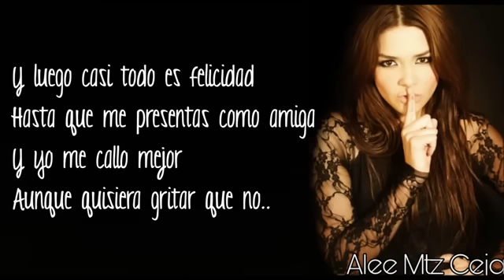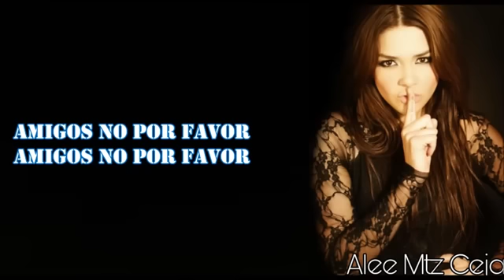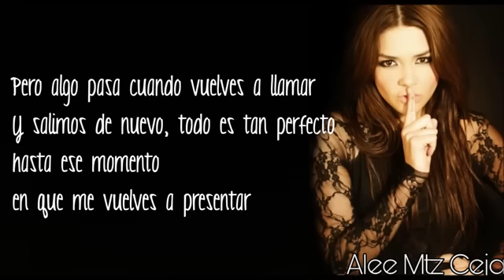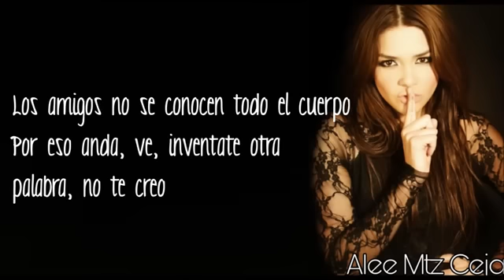Yuridia - Amigos No por Favor - Letra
AMIGOS NO POR FAVOR

Todo comienza muy bien.
Tú me llamas y contesto.
que me extrañas y concuerdo,
que me quieres y te creo;

que si nos vamos a ver
y mis planes los cancelo;
que si quiero acompañarte.
Siempre digo: por supuesto.

Y luego casi todo es felicidad
hasta que me presentas como amiga
y yo me callo mejor
aunque quisiera gritar que no,

que los amigos no
se besan en la boca.
Los amigos no se extrañan todo el día, gente loca.
Los amigos no se llaman a las dos de la mañana.
Los amigos no se deberían dormir en la misma cama.

Los amigos no
se conocen todo el cuerpo.
Por eso anda ve e inventa otra palabra, no te creo.
porque los amigos no se hacen el amor.

Y entonces digo:
esta fue la última que nos veremos.
No me merezco ser de nadie
su juguete, su pasatiempo.

Pero algo pasa cuando vuelves a llamar
y salimos de nuevo;
todo es tan perfecto
hasta ese momento en que me vuelves a presentar

Music video by Yuridia performing Amigos No Por Favor. (C) 2017 Sony Music Entertainment México, S.A. de C.V.

Categoría
Música
La música de este video
Más información
Escucha música sin anuncios con YouTube Premium
Canción
Amigos No por Favor (Primera Fila)
Artista
Yuridia
SME (en representación de RCA Records Label); LatinAutor, LatinAutor - SonyATV, UNIAO BRASILEIRA DE EDITORAS DE MUSICA - UBEM, CMRRA, Sony ATV Publishing y 5 sociedades de derechos musicales

Este video se realizo con el unico fin de entretener, no soy dueño de la musica y el video

Contenido Reutilizado de Anna Karina.

Este video se realizo con el único fin de entretener, no soy dueño de la música